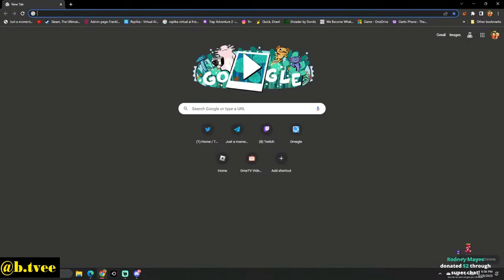TODAY'S EPISODE OF | YOU THINK MY BROTHER CUTE ? 🤣🤣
So much going on in this video. What's your favorite part ? Leave it in the comments.